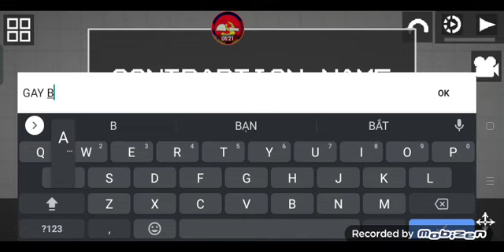NHỮNG THỨ MÀ TÔI ĐÃ LƯU TRONG MELON PLAYRUOND